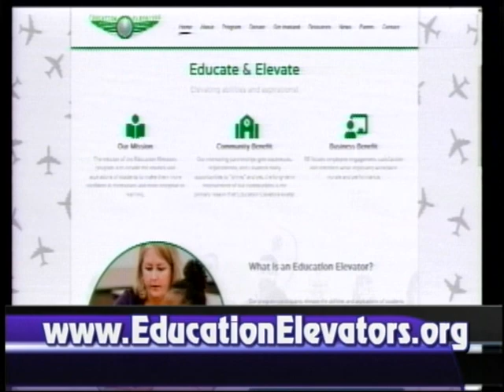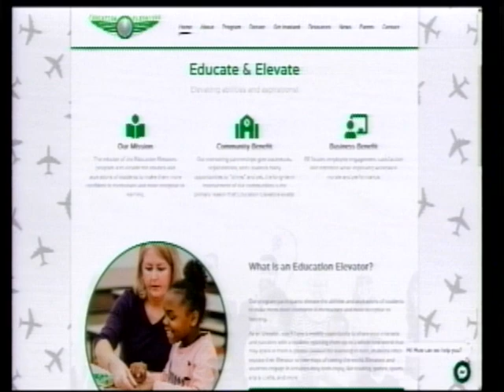Community Connections - Education Elevators, May 2023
Jane Powell talks with Natalie Blevins, Family Support Worker and After School Director at Mary C Snow West Side Elementary about the Education Elevators program.   They discuss the value of the program to both the students and the adult Elevator.